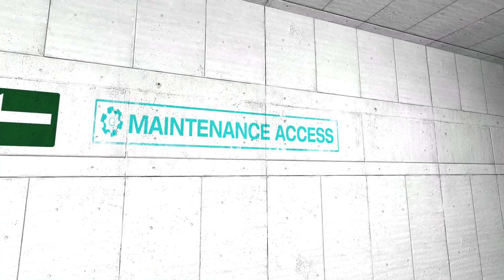AfterFlight - Third Preview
First half of the map completed, now will come a secret PK facility underground the city and more new stuff.